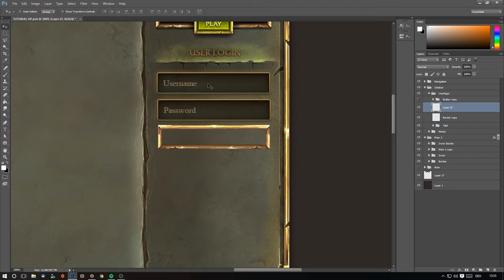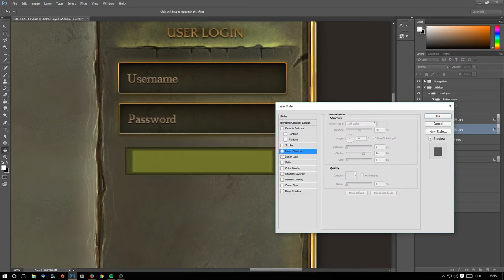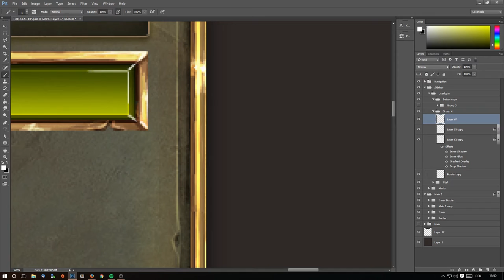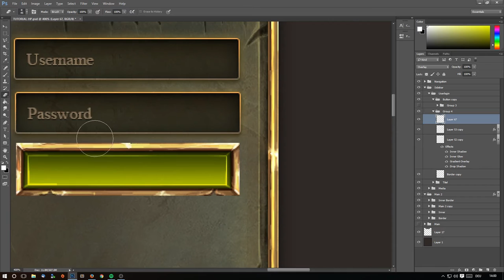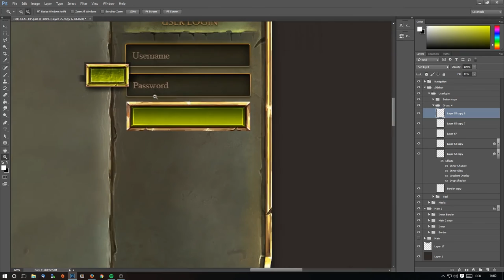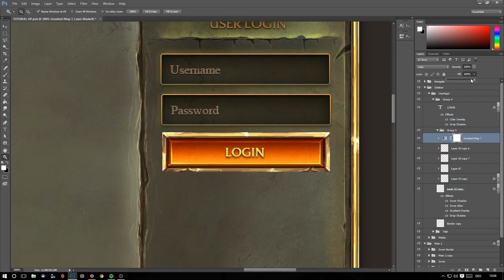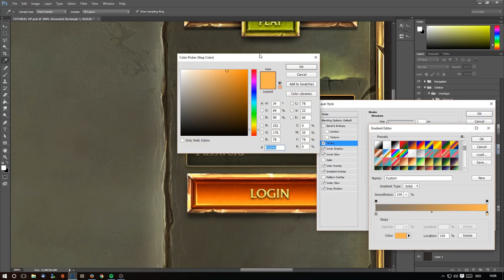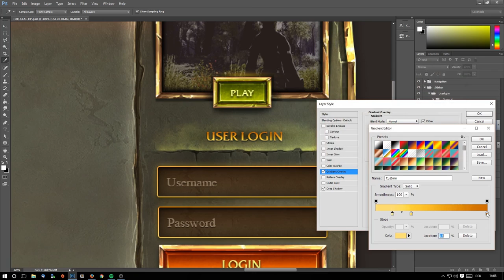Game Webdesign in Photoshop [Tutorial][9/14]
Mein Mikrofon hat Probleme gemacht, ich musste ein altes für diesen Part und auch den 8ten Part nutzen. Ich wusste nicht dass das alte Mikrofon so klickgeräusche von sich gibt. Ich bitte um Entschuldigung. Der 10 Part wird wieder normal sein.

Share my videos with your friends to support me!